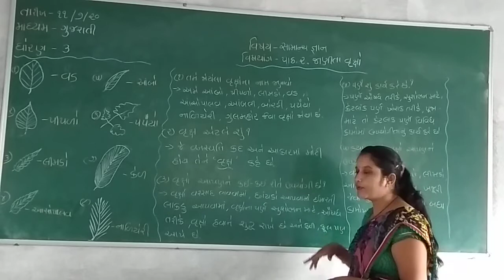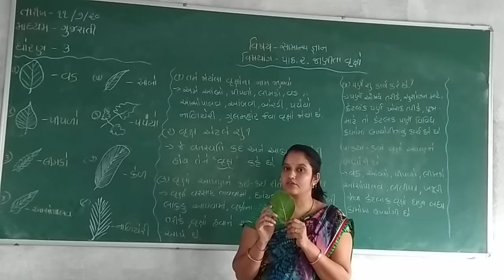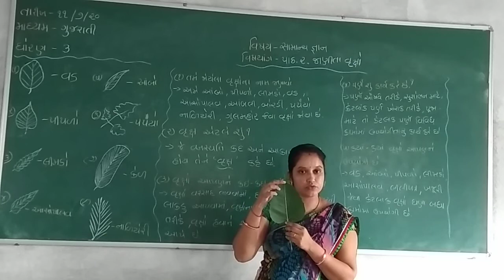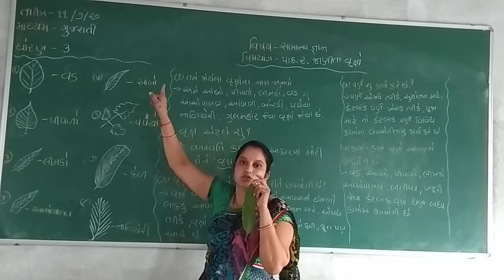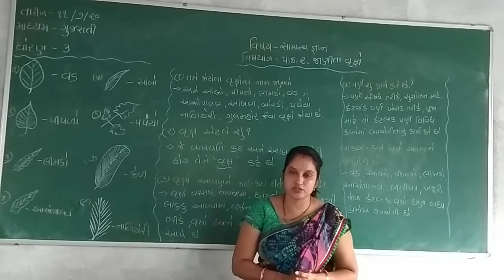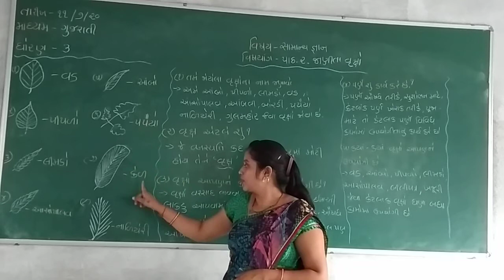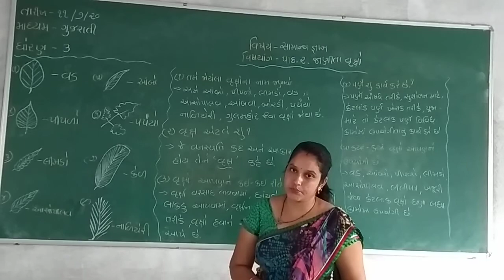Std - 3 Gujarati Medium Sub - G.K. Ch -2 Janita vruksho